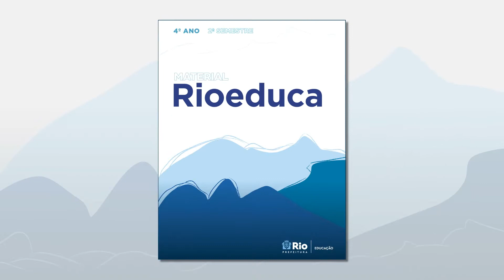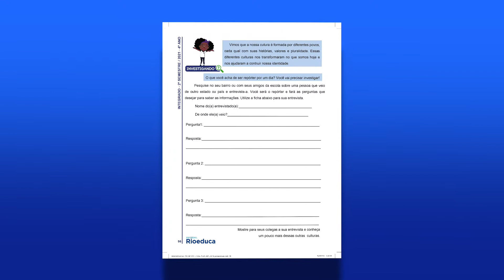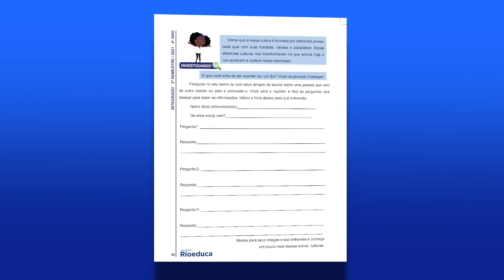4º Ano - Material Rioeduca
Os professores José Ricardo e Paula Martins, produtores do Material Rioeduca do 4º Ano do Ensino Fundamental, apresentam de forma leve e lúdica o material, dando destaque a alguns pontos como o tema “Mídia e Identidade Cultural”.